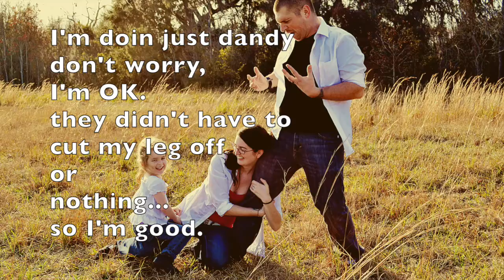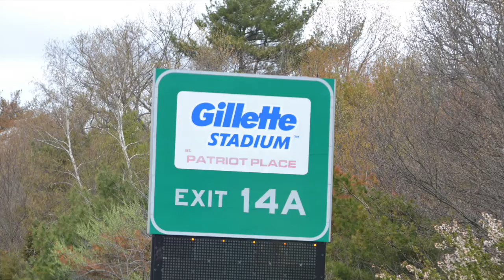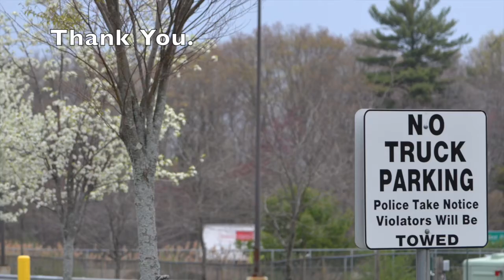SAVED VOICE MAILS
One of the most difficult things you face as a Truck Driver is when someone leaves you a voicemail about a family member being in the hospital, or missing a chance to talk to your grandson whom you haven't seen in a while, or an eldery parent who needs your help.